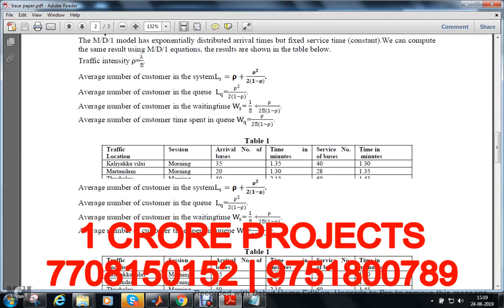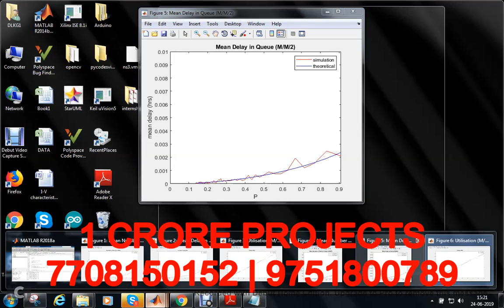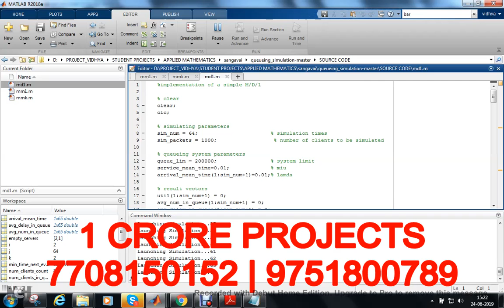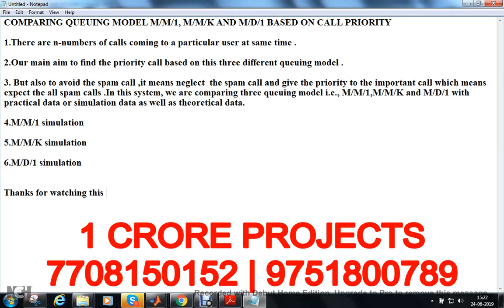Comparing Queuing Model M/M/1, M/M/K And M/M/D Based On Call Priority - 1Crore Projects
1Crore Projects offer ENOUGH OF CLASSROOM KNOWLEDGE

CERTIFICATION FROM 1CRORE PROJECTS:
► Institution Scope

MISSION:
1. To offer top quality support that merge creativeness with value costs, while developing an effective relationship with our customers.
2. To regularly endeavor to fulfill or surpass our client needs and objectives of price, support, and selection.
3. To this end, we will execute regular opinions of the market to improve the customer business.

VISION:
1. We have a perspective to become a most significant and a powerful company to play a crucial part in business development.
2. We are dedicated to fulfill and go beyond our customer objectives by providing top quality solutions always.
3. To be the most passionately known organization in all our business sector while attempting to offer our customers with the best possible support.